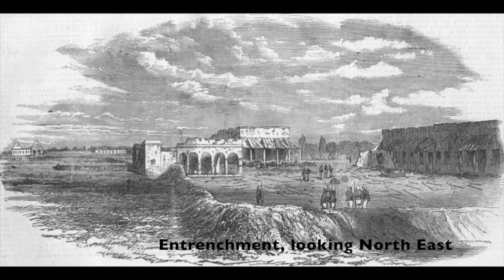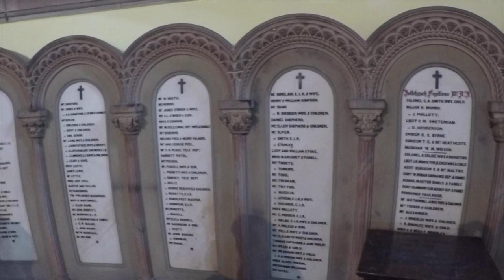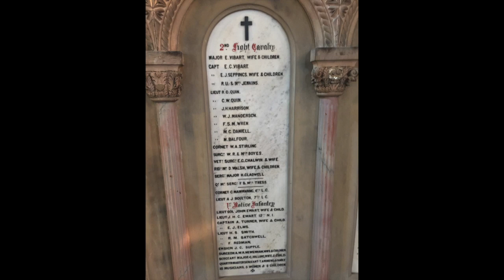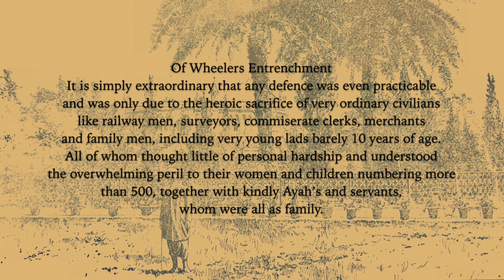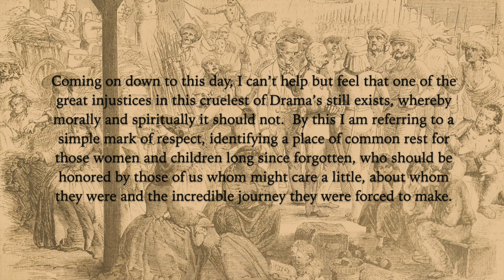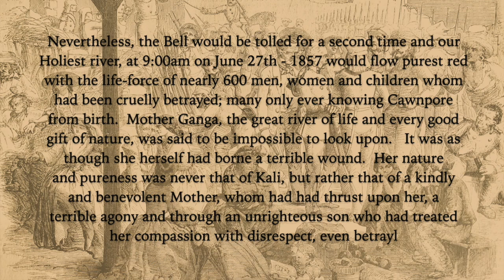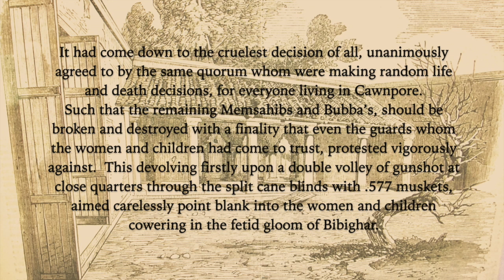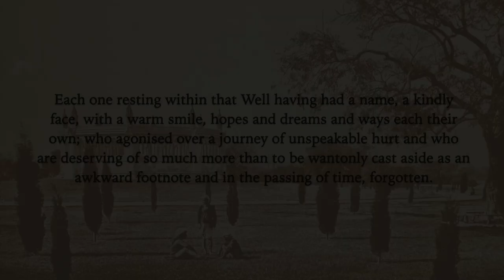Indian Sepahi rising 1857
Indian Mutiny - Cawnpore